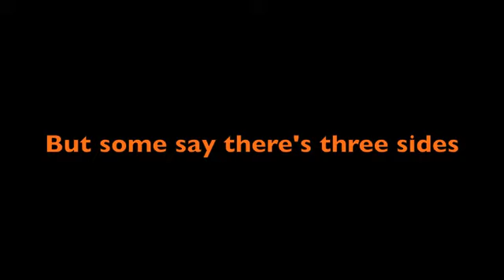Eyes of the Tigers Documentary Trailer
A Clemson Television & WorldWideWhit Production

April 6, 2011 come see the screening of an original student documentary "Eyes of the Tiger: A Story of Racial Diversity"

100 Daniel Auditorium @7pm

These are THEIR stories. These are the Eyes of the Tigers.

Featuring exclusive interviews with President Barker, Dominique Jordan, Harvey Gantt, Arthur Doctor, Ryan Duane & MORE!